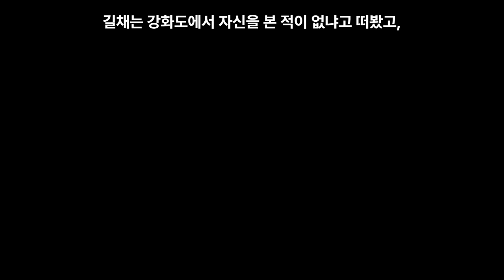연인 7화 비혼주의 장현 고백 후 길채와 첫키스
청나라 군사에게 쫓기던 길채 일행을 도우려 강화도로 온 장현, 17대 1로 싸워서 마지막 한명을 남기고 천연두의 병세가 악화돼 쓰러진다. 이때 조선의 장군이 나와 손쉽게 처리하고, 길채는 자신들을 버리고 간 조선군에게 착각했다며 고맙다고 전한다. 분명 장현을 본 거 같은 느낌을 지우지 못하고 고향으로 돌아간 길채, 남연준은 임금을 구하러 남한산성으로 간 공으로 공신으로 책봉되고 경은애에게 한양으로 올라오라는 서신을 보낸다. 은애는 길채와 함께 한양으로 간다. 한양에서 길채는 장현과 재회하지만 장현은 소현세자와 심양으로 떠난다는 말을 전한다. 장현은 돌아와서 같이 살자는 고백을 하고 키스를 하며 7화가 막을 내린다.